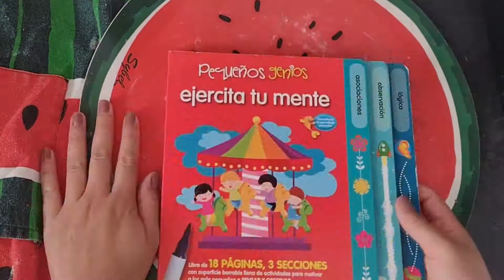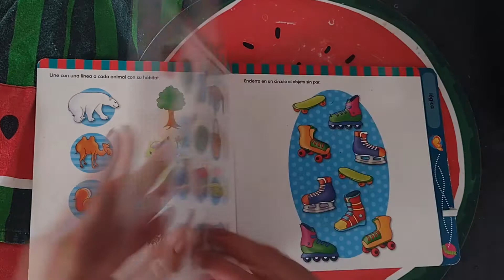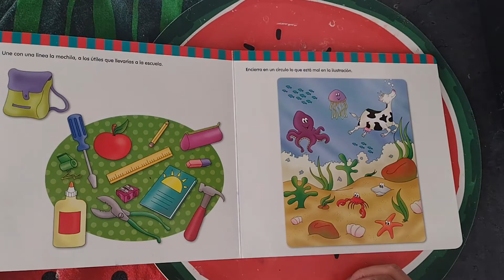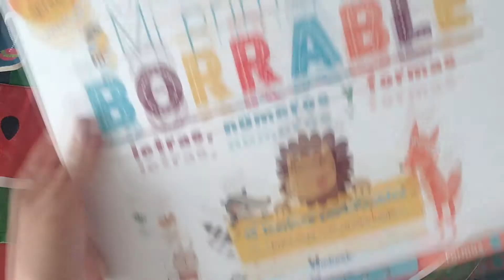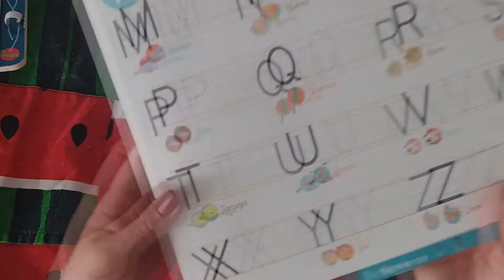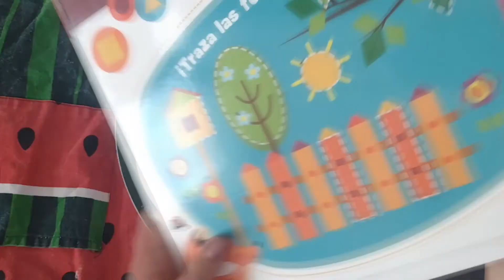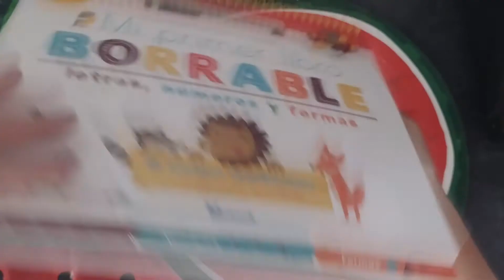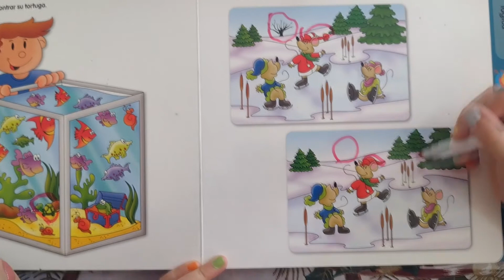Libros Borrables || RECOMENDACIÓN || Mamá Sandía SPS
Hola, el día de hoy les muestro estos INCREÍBLES libros BORRABLES 🙌, los cuales son ideales para que nuestros hijos aprendan y repasen las veces que quieran cada actividad.

Cuéntenme si ya los conocían .. 😉